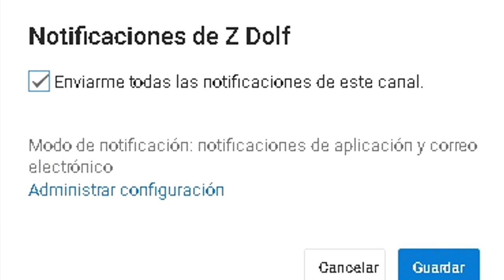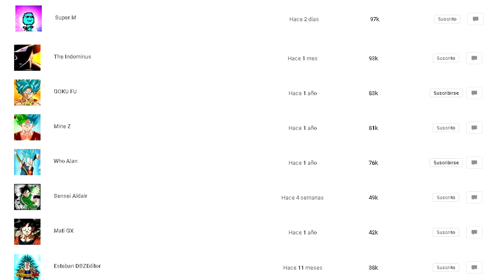¿Y si Videl era una Saiyajin Mestiza y conocía a Gohan en la Saga Saiyajin? - Teoría (Parte 1)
¿Qué hubiera pasado si Videl nacía con mitad sangre Saiyajin?